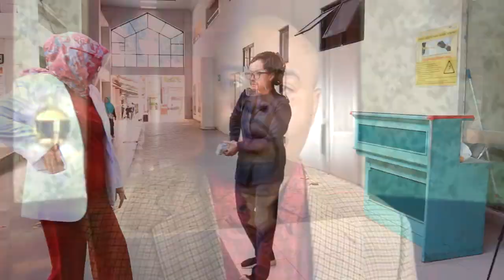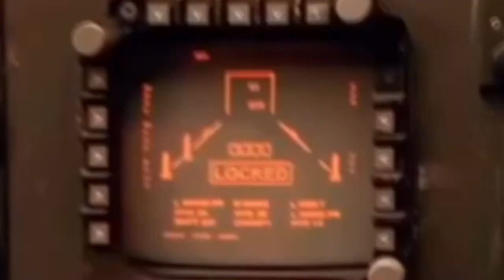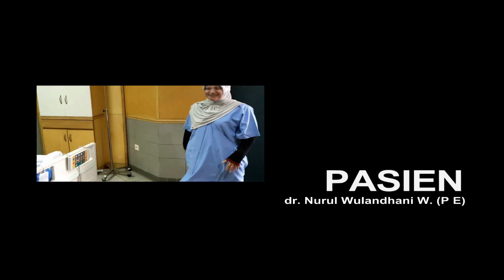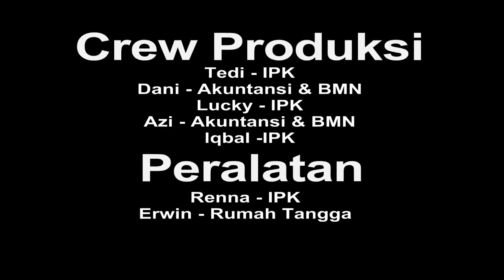Kabaret Parodi Corona Perform by Direksi, Struktural, dan Instalasi RSHS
Puncak acara perayaan HUT RSUP dr Hasan Sadikin Bandung ke 97 Tahun.
Keselamatan tenaga kesehatan adalah keselamatan kita semua.
Bangga menjadi keluarga RSHS